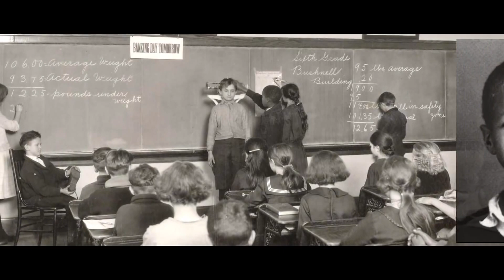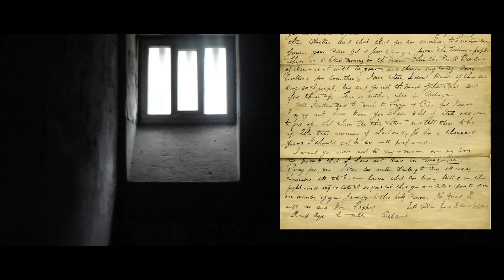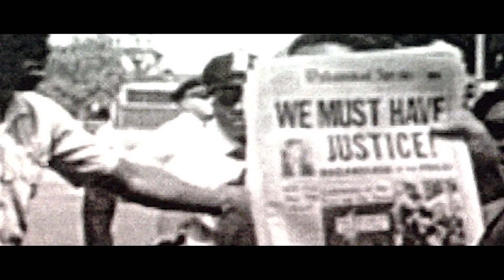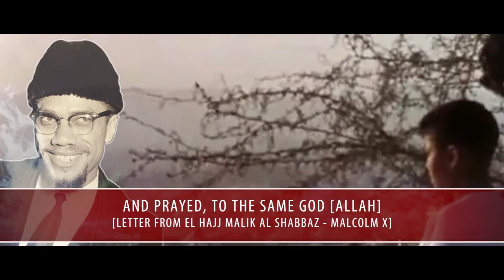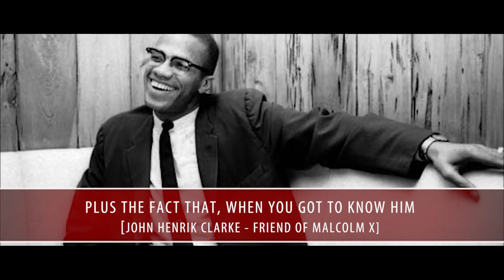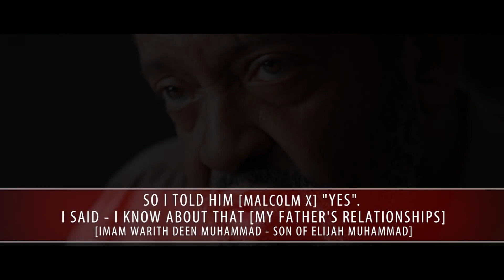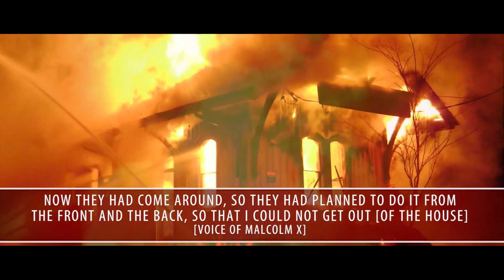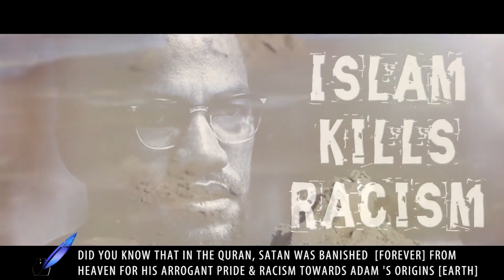MALCOLM X ┇FROM MECCA WITH LOVE